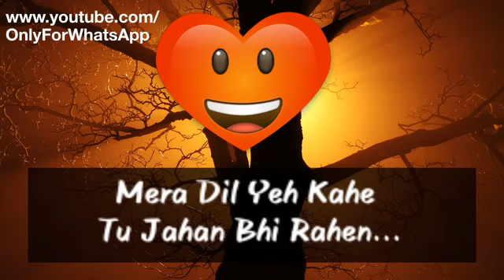Kabhi Khushi Kabhi Gam Sad Whatsapp status